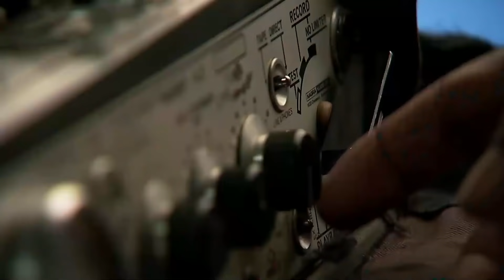Yalancı Bahar Hint Dizisi | 2. Bölüm